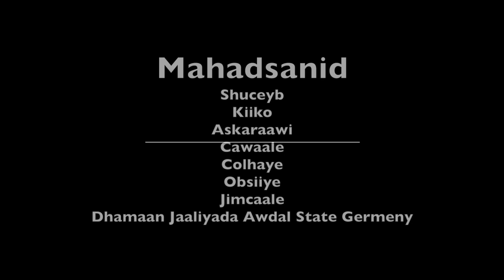Kulankii Dhalinyarada Jaaliyada Awdal State ee Suxufi Abroone kana dhacey Giessen Germany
Dhalinyarada Awdal State ee Germany ayaa la kulmey Suxufi Abroone kadib soo dhaweyntii Frankfurt, kulanka wuxuu ka dhacey magaalada Gease ee Germany waxaana fududeeyey Maxamed Askaraawi